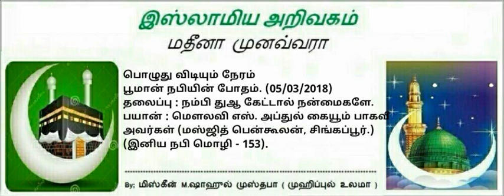58 - நம்பி துஆ கேட்டால் நன்மைகளே.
தலைப்பு : நம்பி துஆ கேட்டால் நன்மைகளே.
பயான் : மௌலவி எஸ். அப்துல் கையூம் பாகவீ அவர்கள் (மஸ்ஜித் பென்கூலன், சிங்கப்பூர்.)
(இனிய நபி மொழி - 153).
(04.55).